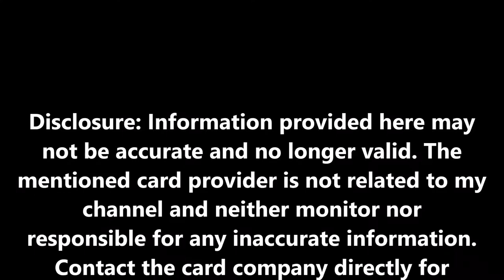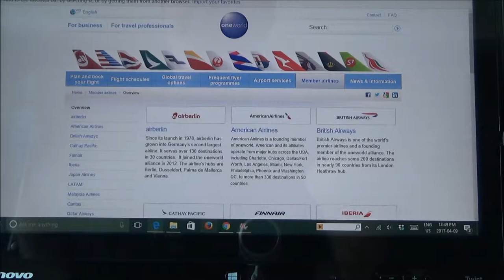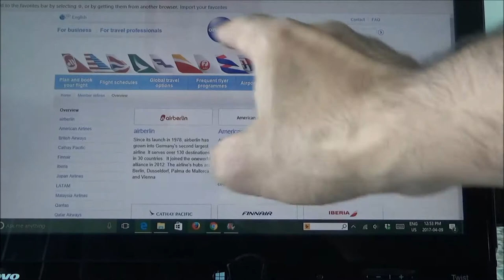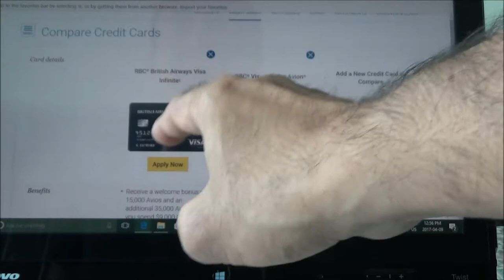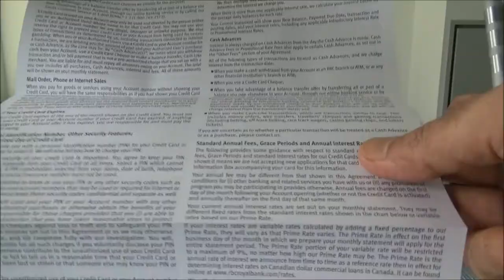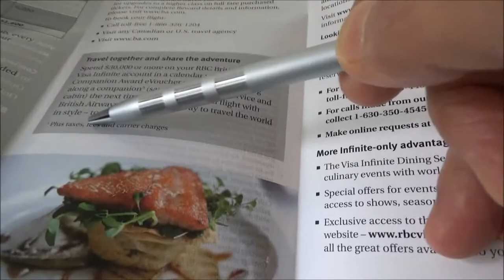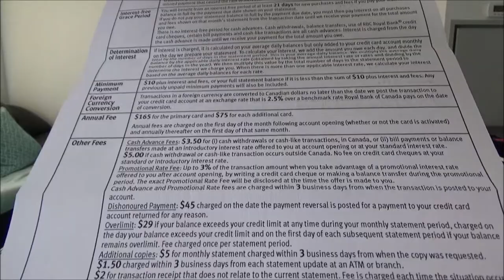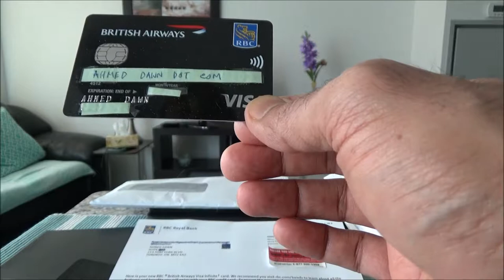RBC British Airways Visa Infinite Credit Card Unboxing & Review by Financial Author Ahmed Dawn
Should you keep the RBC British Airways Visa Infinite Credit Card?
Also some basics on British Airways Executive Club Program Avios and airline alliances.